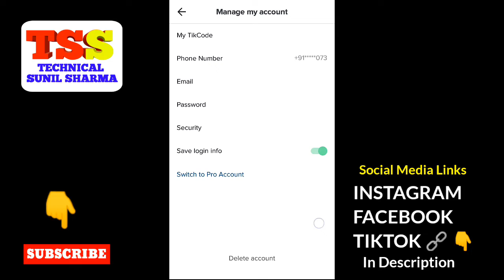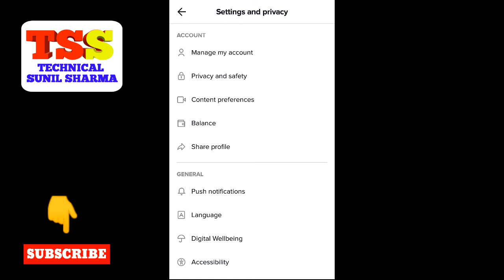BanTikTokInIndia ? How to Delete Tik Tok Account and Uninstall Tik Tok Hindi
Do Before Uninstalling Tik Tok Ban ? How to Delete Tik Tok Account and Uninstall Tik Tok Hindi

boAt BassHeads 100 in-Ear Wired Earphones with Super Extra Bass, in-line Mic, Hawk Inspired Design and Perfect Length Cable (Black)

Agar Aapko Koi Madat chahiye aur mere instagram ko Follow Karein

Namaskar dosto poore youtube par sabhi creators bahut sari videos bana rahe hai tiktok ke againist par kya sab sahi hai? kya aapke negative rating karne se tiktok ko playstore se remove kar diya jayega aur agar nahi to tiktok playstore se aap kaise hatwa sakte hai janege is video me aur ha vide bahut hi kamal ki hone wali hai to video ko last tak poora dekhiyega aur ho sake to video ko like aur share bhi kar dena.

Related Queries -

How to delete Tik tok Account
tiktok ban ?
tik tok band ?
tik tok banane ka tarika
tik tok ban in india
tik tok ban news today
tik tok bangla video